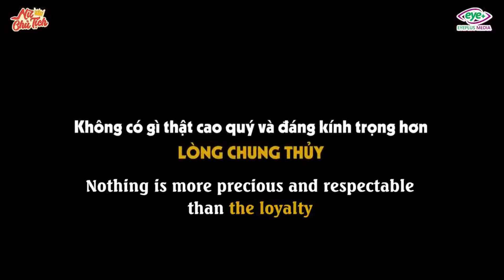CEO & Secretary #4: Mother-in-law Takes Daughter-in-law To Catch A Cheating Spouse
Mother-in-law Takes Daughter-in-law To Catch A Cheating Spouse.